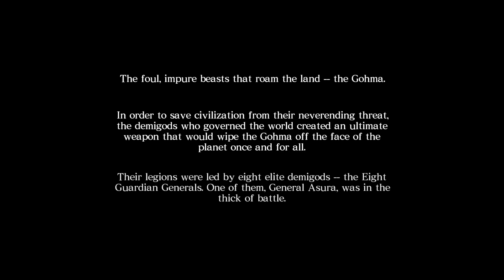Kemarahan Asura #1 - Asura's Wrath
Asura is one of the Eight Guardian Generals, techno-divine beings who fight an eternal war with the Gohma and their creator Vlitra, the hostile spirit of their planet Gaea where humans live and give worship to them, which empowers them and their Karma Fortress with an energy called "Mantra". Vlitra is temporarily driven back, but the Guardian General's leader Deus is concerned about its return. Seeking greater power to fight the Gohma and achieve true immortality, the seven Guardian Generals including Asura's brother-in-law Yasha plan to use Asura's priestess daughter Mithra to channel vast quantities of Mantra. To ensure no interference with their plans, they kill Asura's wife Durga, frame Asura for the death of their emperor, then the Guardian General's leader Deus kills Asura when he tries to rescue Mithra. Encouraged by a Golden Spider, Asura escapes into the living world after 12,000 years, finding the Guardian Generals have now dubbed themselves the Seven Deities and slaughter humans to gather Mantra quickly. Swearing revenge on the Seven Deities, Asura goes after and kills each of them, using his rage to overcome death multiple times.

VGA Card : PALIT RTX 3070 Ti GAMING PRO 8GB DDR6X 256BIT
RAM : KLEVV DDR4 BOLT XR Series PC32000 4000MHz Dual Channel 32GB (2X16GB)
SSD NVMe : ADATA LEGEND 710 512GB SSD NVME PCIe Gen3x4 M.2 2280